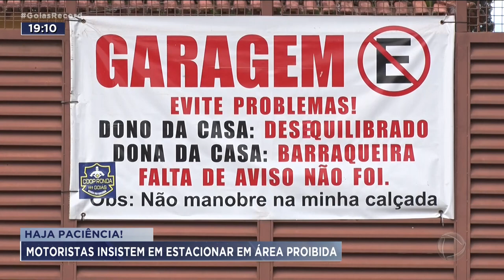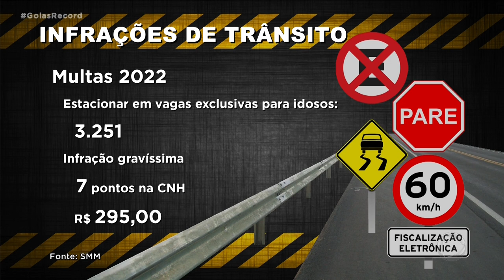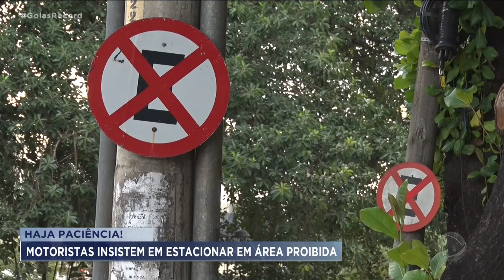HAJA PACIÊNCIA! MOTORISTAS INSISTEM EM ESTACIONAR EM ÁREA PROIBIDA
OS MOTORISTAS DE GOIÂNIA SÃO CAMPEÕES DE MULTAS POR ESTACIONAR EM LOCAL PROIBIDO. ISSO É INFORMAÇÃO PRO CARLOS MAGNO E FERNANDA ARCANJO. BOA
SÓ NO ANO PASSADO, FORAM MAIS DE 35 MIL MULTAS POR ESTACIONAMENTO EM LOCAL PROIBIDO. LEMBRANDO QUE É UMA INFRAÇÃO GRAVE, RENDE 5 PONTOS E A MULTA É DE QUASE 200 REAIS. NO PARQUE AMAZÔNIA, EM GOIÂNIA, O DONO DE UMA CASA, CANSADO DE LIDAR COM OS MOTORISTAS FOLGADOS, QUE SEMPRE ESTACIONAVAM NA PORTA DA GARAGEM DELE, DECIDIU CRIAR A PRÓPRIA SINALIZAÇÃO.